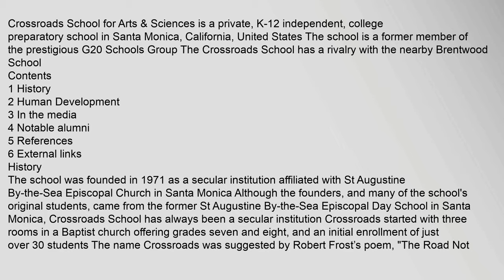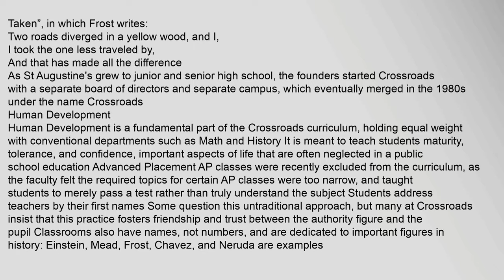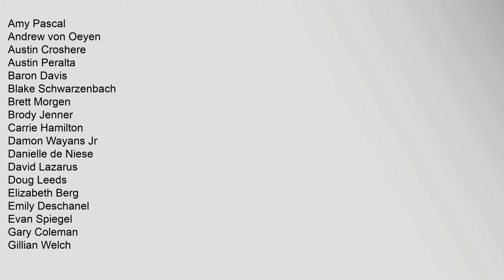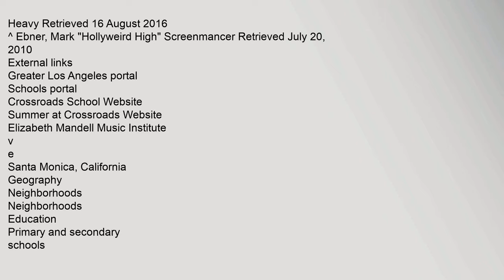Crossroads School (Santa Monica, California)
Crossroads School for Arts & Sciences is a private, K-12 independent, college preparatory school in Santa Monica, California, United States The school is a former member of the prestigious G20 Schools Group The Crossroads School has a rivalry with the nearby Brentwood School
Contents
1 History
2 Human Development
3 In the media
4 Notable alumni
5 References
6 External links
History
The school was founded in 1971 as a secular institution affiliated with St Augustine By-the-Sea Episcopal Church in Santa Monica1 Although the founders, and many of the schools original students, came from the former St Augustine By-the-Sea Episcopal Day School in Santa Monica, Crossroads School has always been a secular institution Crossroads started with three rooms in a Baptist church offering grades seven and eight, and an initial enrollment of just over 30 students1 The name Crossroads was suggested by Robert Frost’s poem, "The Road Not Taken”, in which Frost writes:
Two roads diverged in a yellow wood, and I,
And that has made all the difference2
As St Crossroads School (Santa Monica, California)